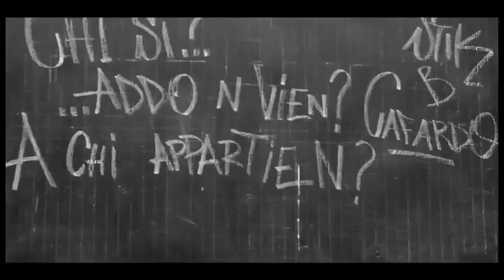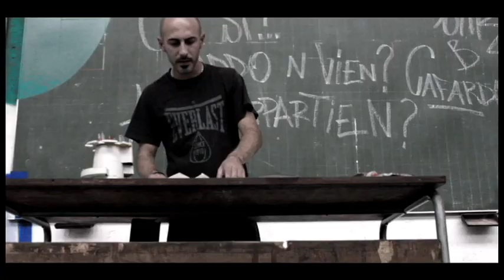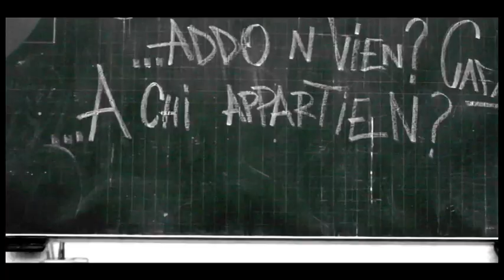Tonico & Stik b - Na Via Bon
primo video ufficiale del nuovo album di tonico & stik b " chi si, addo n vien , a chi appartien" fuori il 19 dicembre 2011

Editing: Daniele Ciaky Plaitano & Tonico
Camera: Jacopo Guedado Mele
Director: Jesus T & Thomas